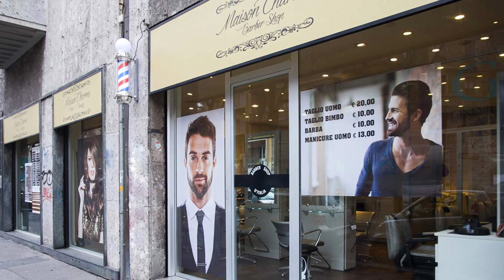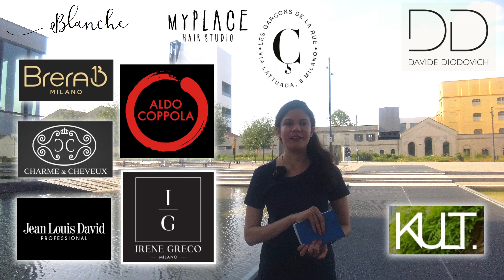Cost of Living in Milan - Hair & Beauty Services | Student/Expat Life in Italy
Welcome to the 6th video in a series of mini videos on cost of living in Milan which I have been frequently requested to speak about on my channel!  When I started creating the content for this topic, I realized that one video cannot do justice to this very broad and very important topic for international students and expats in Milan, so I decided to create short video nuggets dedicated to specific costs and expenses and in this video I share the costs that you are likely to incur on Hair and Beauty services.

Credits:
Content, concept and presentation: Bhor Dubey
Shooting: Sumant Sharma
Sound & Editing: Sumant Sharma
Support, Love & Blessings from: Family & Friends